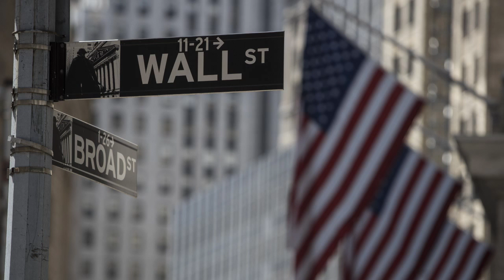Trump Approval Skyrockets on Wall Street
President Trump proves himself that he is the money and jobs president. Since he's approval on Wall Street is high.

Bitcoin - 3MteKShKD2VfBbvXb19ECfiNYsbG6hpxqh
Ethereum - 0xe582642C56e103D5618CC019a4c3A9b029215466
Litecoin - MAjAj6P2XapoCrFUtHjaowGDwiFyqKXquw

My Gear
Microphone One
Microphone Two
Mic Pop Filter
XLR Mic Adapter
Mic Stand
CyberLink Video Editor